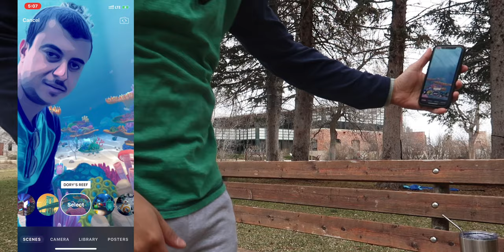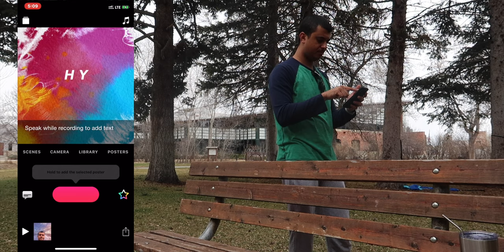برنامج clips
رابط البرنامج

انستغرام Instagram